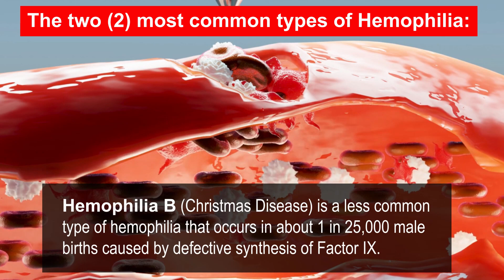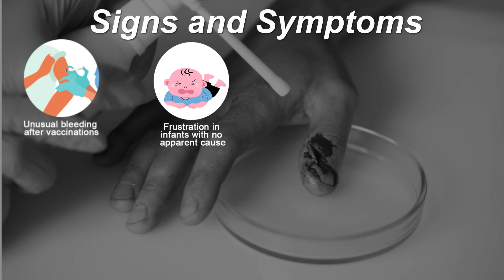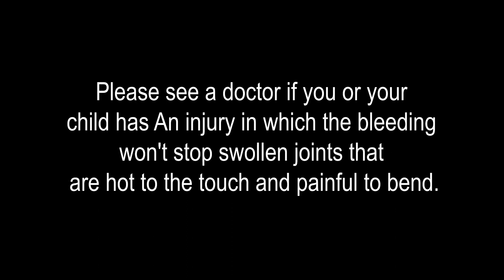Hemophilia Awareness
Hemophilia is a genetic bleeding condition in which blood does not adequately clot. This results in a lot of bleeding. This can lead to spontaneous bleeding as well as bleeding caused by an accident or during surgery. Clotting factors are proteins found in the blood that aid in the prevention of bleeding by stimulating the development of blood clots. Hemophilia patients have low levels of either factor VIII (8) or factor IX (9), or both. The number of factors in a person's blood defines how severe their hemophilia is. When the component concentration is low, the risk of bleeding increases, resulting in serious health problems for the patient.

Adults can get hemophilia in extremely uncommon cases.  The majority of victims are in their forties or fifties or younger women who have recently given birth or are nearing the end of their pregnancy.  Recovery from this ailment is typically possible with the right treatment.

Please see a doctor if you or your child has An injury in which the bleeding won't stop swollen joints that are hot to the touch and painful to bend